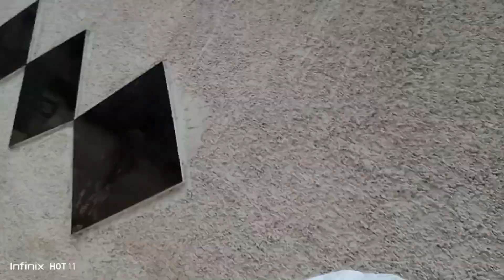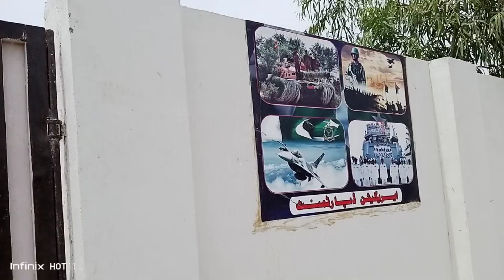Ajj ham baba ky abai shehr gaye 🏠